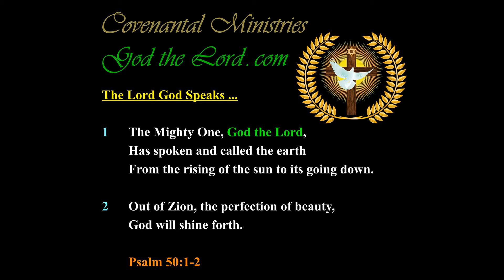The Prophecies of Covenantal Fulfillment to Israel by the Lord God Shall Very Soon Begin Unceasingly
Published … for Sunday, the 8th of March 2020.

555.08---b.01